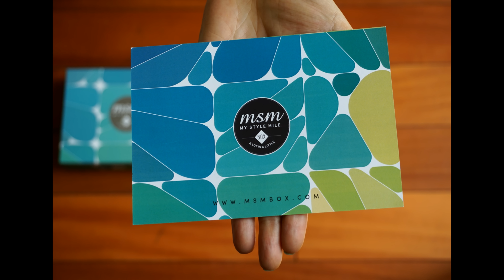Spa September Revealed | September MSM Select Box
Welcome to the September MSM Select Box!
This box contains:
-KANYOGA Eye Mask: Your perfect travel and spa companion. Filled with dried lavender flowers, they provide relaxation and rejuvenation. Contours to the shape of the face to completely block out light.
-Saante Spa Candle: Hand poured and enriched with pure essential oils. Recreate the spa ambiance throughout your home with soothing, uplifting and energizing scent
-Bipha Ayurveda Neem Massage Oil: Ayurvedic massage oil
-Neemli Naturals Lavender Exfoliant Bathing Bar
-Be. The Solution Hand Sanitizer: A handy purse-sized hand sanitizer infused with vitamin C, potassium, and calcium